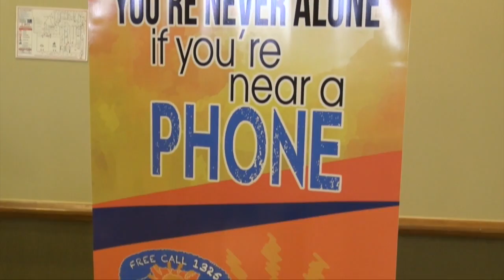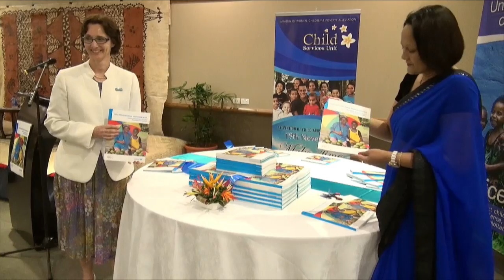Minister for Women, Children and Poverty Alleviation, launches Report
Fijian Minister for Women, Children and Poverty Alleviation, Hon. Rosy Akbar today launched the  Report called, "Child-Sensitive Social Protection in Fiji"  which was commissioned by UNICEF Pacific and Fiji Ministry of Women, Children and Poverty Alleviation to analyze child poverty and vulnerability in the country, it also assess the Care and Protection Allowances, its implementation and its impacts on beneficiaries. The study makes recommendations to strengthen the Allowances implementation and to further develop Fiji's National Social Protection System. Currently, more than 5000 children in Fiji are benefiting from the Government's Care and Protection Allowances and this also includes children living in Residential Care Home in Fiji).